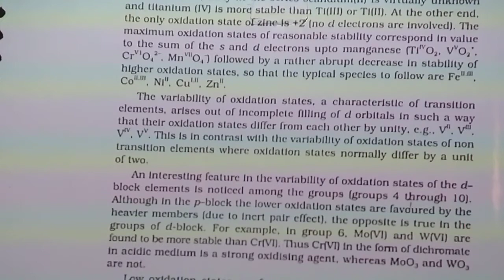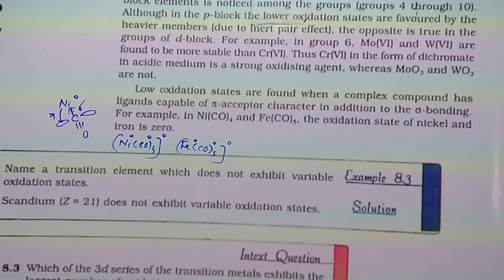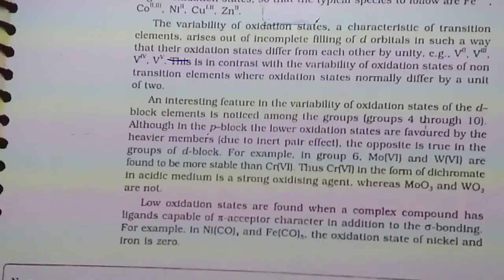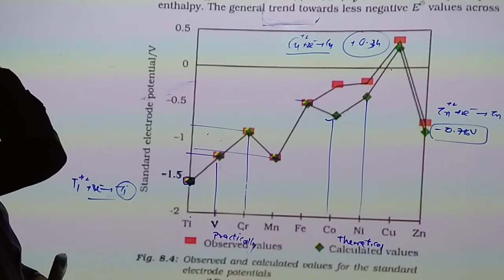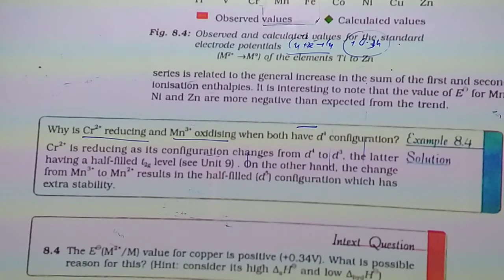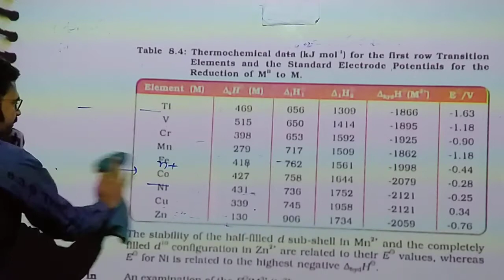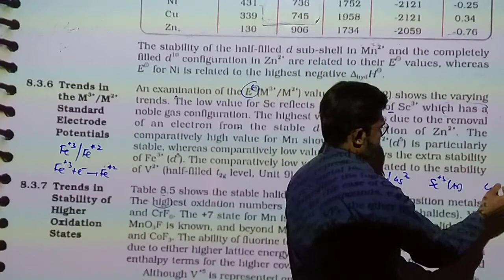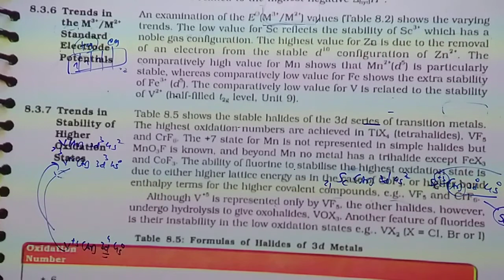d and f block elements /std 12/eng med/lac 5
standard 12 science chemistry part 1 chapter 8 d and f block elements in english medium lacture number 5